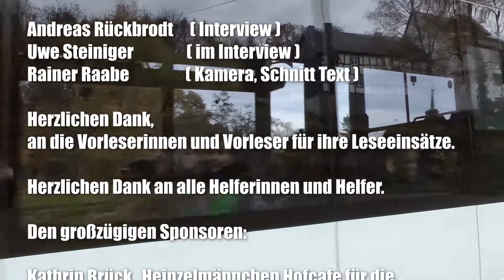15.11.2019 - Vorlesetag in Marienthal. Sicher wieder einer der coolsten Vorlesetage in Deutschland.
Herzlichen Dank, an die Vorleserinnen und Vorleser für ihre Leseeinsätze.

Herzlichen Dank an alle Helferinnen und Helfer, ohne die es nicht gegangen wäre.

Kathrin Brück,  Heinzelmännchen Hofcafe für die, Nugatcroissants.
Philip für  wunderbare Belgische Pommes
Uwe Steiniger, der Klostergastronomie Marienthal für die Hot Dogs.
Und der liebevolle Herrichten ihrer Vorleseinseln.

Andreas Rückbrodt im Interview mit Uwe Steiniger

Kamera, Schnitt Text:   Rainer Raabe

Eine Produktion von: Rainer Raabe

- Event - Film –